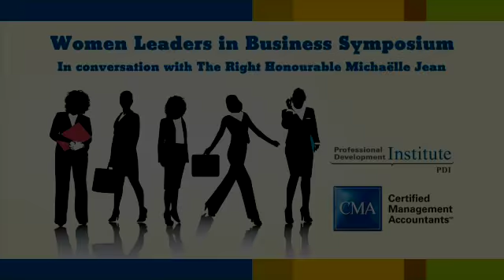Michaelle Jean Speaking about Using One's Power of Influence!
An excerpt from Canada's former Commander-in-Chief and Governor General (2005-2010), the Rt. Hon. Michaëlle Jean, interview on women and leadership.